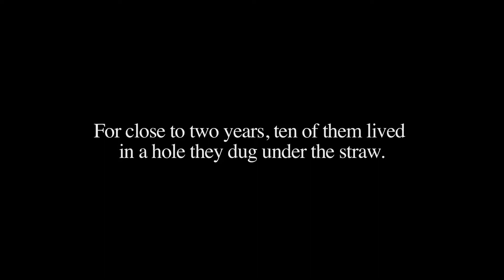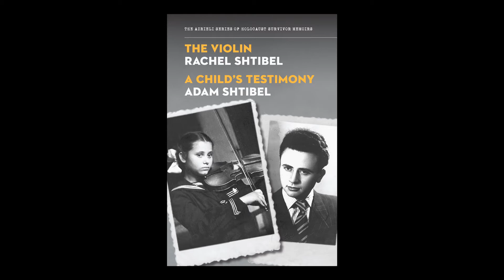Rachel Shtibel - The Violin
Rachel Milbauer, a vivacious and outgoing music lover, hid silently in an underground bunker in Nazi-occupied Poland for nearly two years. After the war, a recovered violin, case and photos hidden away by Rachel’s beloved Uncle Velvel became cherished symbols of survival and continuity. Saved by inner fortitude, luck and the courage and caring of friends and strangers, Rachel and Adam met and fell in love, and set about building a new life together. Half a century later, a chance remark inspired Rachel to explore her memories. Always at her side, Adam chose to break his long self-imposed silence in the only way he could.